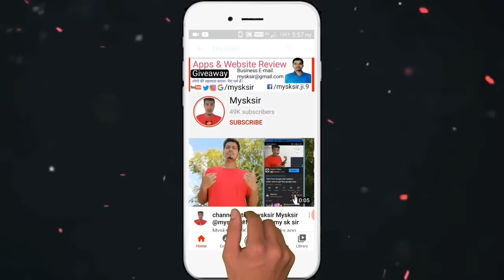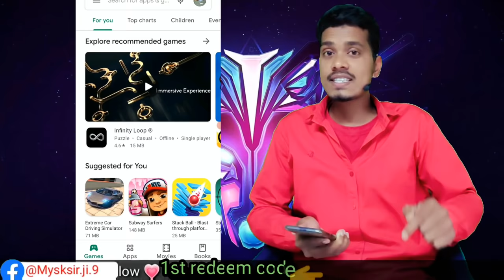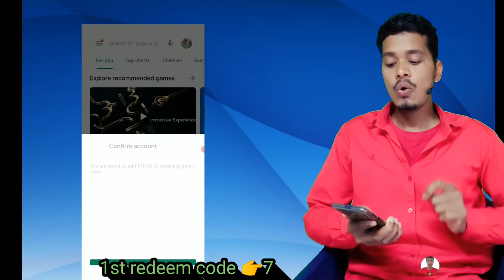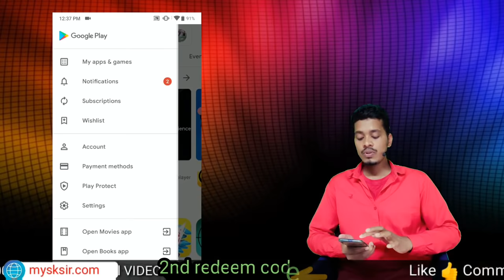How to get free google play redeem code for play store